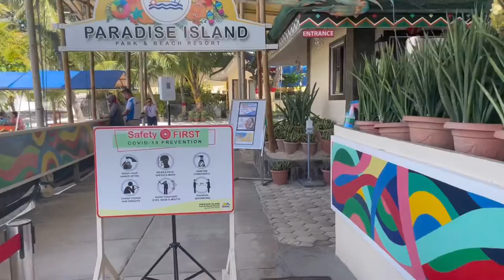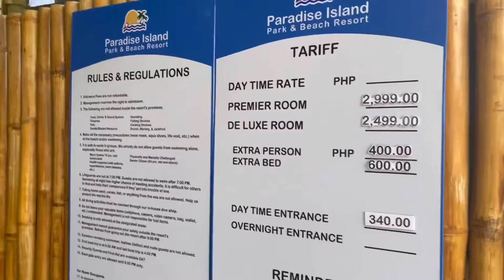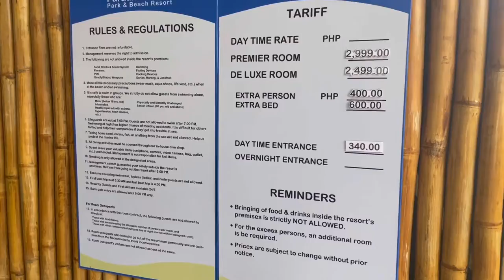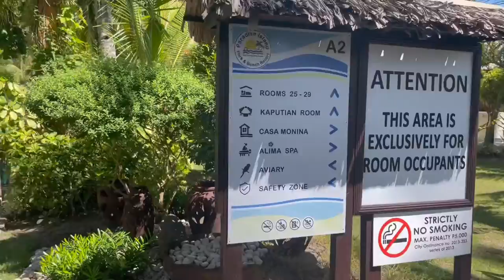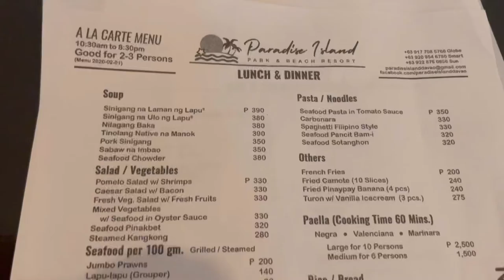Paradise Island Samal Philippines short walkthrough our room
A short walkthrough uncut video going to our standard room, after the pandemic we finally came back after 2 years. I forgot to put they have hair blower inside. Pardon my video isn’t that stable.